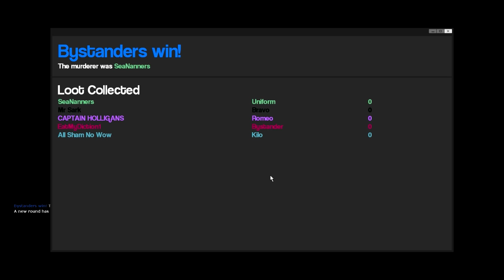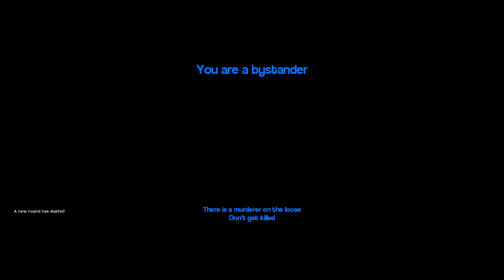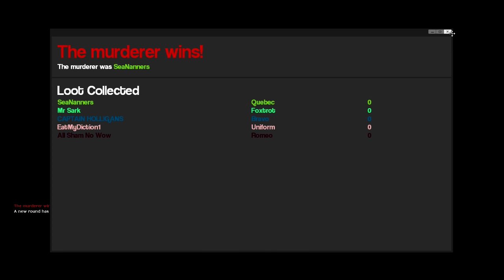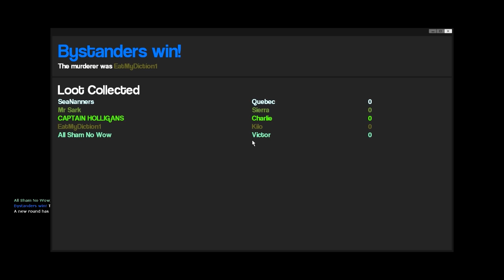Murder in the Dark (GMod Murder)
*Don't forget to leave a rating, it's much appreciated! :D*
My esteemed colleagues, I am happy to announce that you have been invited to an exclusive event at my mansion in the Catskills! Please wear appropriate attire and do be on time, you wouldn't want to miss the festivities!